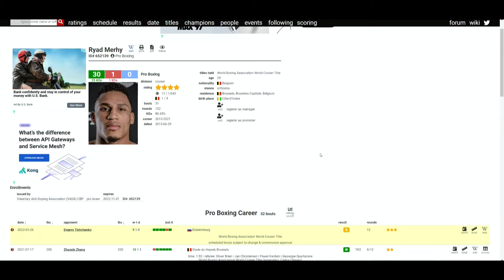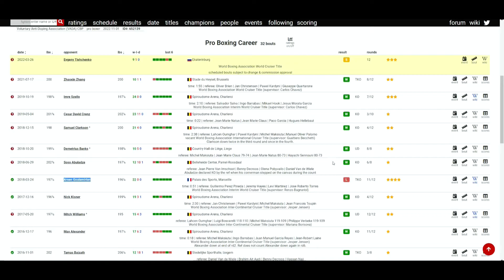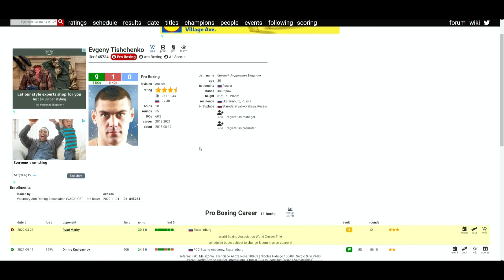Ryad Merhy VS Evgeny Tishchenko - MARCH 26, 2022 *OFFICIAL*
🥊 Boxing Fan
🎮 Gamer
🇵🇭 Filipino
🇺🇸 American
🌎 Earthling